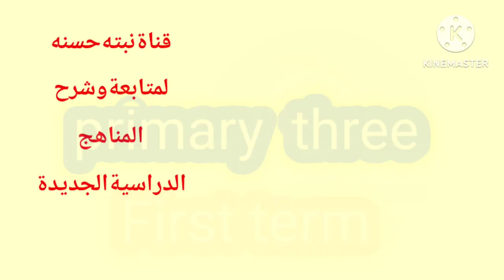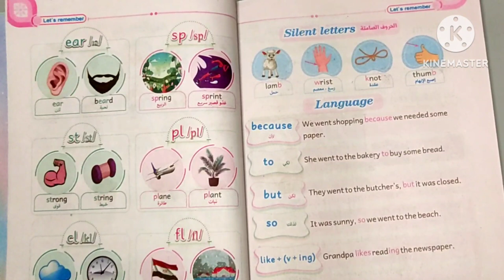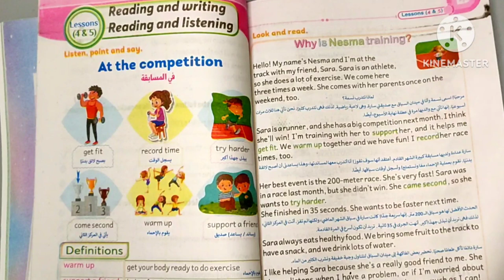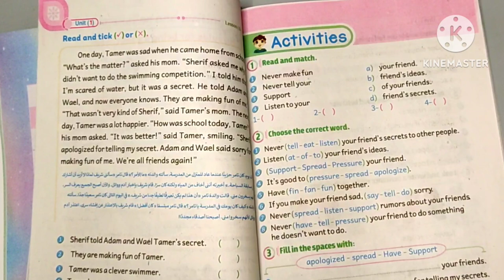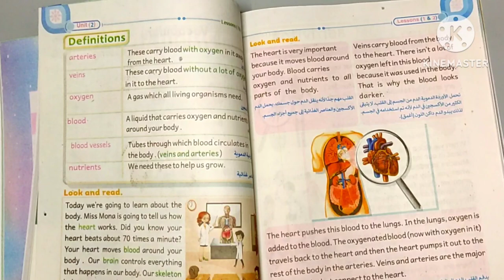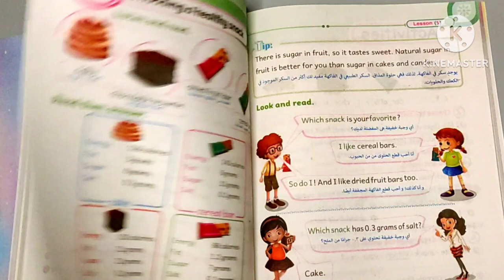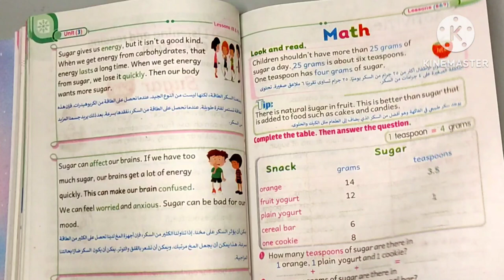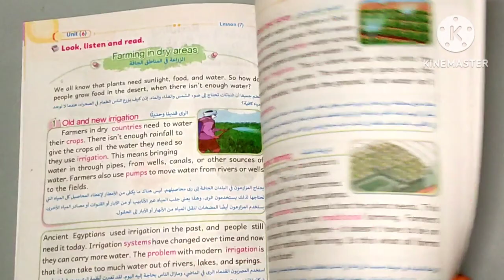لغة إنجليزية الصف الثالث (connect plus)2024 المنهج الجديد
قناة 🌱🍃نبته حسنه🍃🌱
 لمتابعة وشرح المناهج الدراسية الجديدة
 📢❤️📢ده شرح
 لمنهج ديسكفري للصف الثالث الابتدائي ✔️✔️✔️